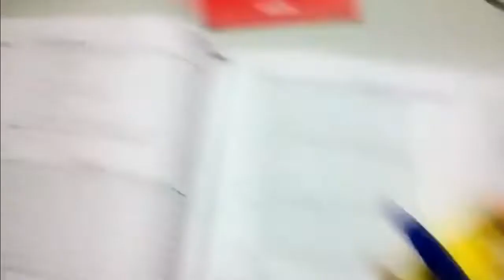Surprising funny birds compilation video - 2022 latest | funniest birds | Birds videos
This is the cutest and best video ever. It is based upon funny and cute cats and their miseries to make you all week going.

Birds video
bird video
funny bird video ever
Birds video
funny birds
funniest birds ever
parrot video
cute pet video
Fresh funny selection of videos about cats
Tiny Kittens Found In Road Climb Up Their Foster Mom's Legs
Cats
cats
dogs
puppies
dogs and cats
jokes with cats
jokes about cats
funny cats
funny cats
funny cats and cats
videos with cats
funny cats
funny dogs
jokes about dogs
jokes with animals
funny animals
animals for kids
cute animals
pets
fresh jokes with cats
funny kittens
funny animals
cute dogs and cats
funny videos
funniest dogs
funniest animals
dog videos
cat videos
funny video
animals life
cute funny cat
funny cats
funny dogs
cute videos
cute animals
cutest cats compilation
funny cat
funny dog
awesome animals
puppies
dogs funny videos
kittens
funny animals cats and dogs
puppies and kittens
cats meowing
cats videos
dogs videos
Cats loving their owners
dogs loving their owners
animals loving their owners
cat showering love on owners
pets taking advantage of girl
dog taking advantage of girls
horse taking advantage of girls
cat loves their owners
Dog video
dog videos funny
Dog reaction to cake cutting
Vida Bonito
cães
cães fofos
gatos
gatos fofos
fofo
bonitinho
engraçado
engraçados
animais engraçados
videos engraçados de animais
coisas engraçadas
gatos engraçados
cães engraçados
videos de animais engraçados
shocked dog meme
cat cake cutting reaction
cat cake reaction
dog eat cake
dog cake design
dog cake tutorial
puppy cake song
dog reaction to sound
dog reaction akash gupta
dog reaction to cutting cake
dog videos real
dogs reaction video
videos dogs react to
funny dog videos reaction
sad dog videos reaction
funny dog videos reaction to food
super dogs reaction video
super dogs reaction video #1
dogs and cats funny video reaction
pink floyd dogs reaction video
funny dog reaction video really funny
real dog funny video
really cute dog videos
dogs barking
dogs playing
dogs hawling
dogs crying
dogs barking and howling
dog videos
dogs are incredibles
aww animals
pets world
funny animal's life
dog reacts to dog cake
dog reacts to sound
dog reacts to owner dying
dog reacts to chicken
cats being jerks
times when cats behaved as jerks
cats being jerks
jerks being cats
cats being jerks to dogs
dogs being jerks to cats
comfort
relaxation
relaxing video
dogs funny videos
pets
funny dogs
cute cat
cats video
cute pets
cats being jerks
cats being funny
dog cake cutting
cats being nice
cat vs mailman
Funny animal videos for kids
funny animal's life
aww planet
all dog's
all cat's
funny animal videos cats
funny animal videos youtube
funny animal videos cats & dogs
funniest dogs and cats compilation
funniest dogs on instagram
funniest cats on instagram
funniest cats on tiktok
Funny Animals 2022 😂 - Cute Dogs and Cats Doing Funny Things #3
Vida Bonito
cães
cães fofos
gatos
gatos fofos
bonitinho
engraçado
engraçados
animais engraçados
coisas engraçadas
gatos engraçados
cães engraçados

If you see a clip that you own that you did not submit or give consent for use, we have likely received false permissions and would be happy to resolve this for you!

MUCH LOVE CUTIESSS.